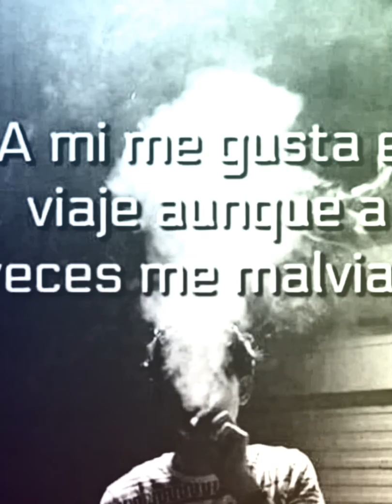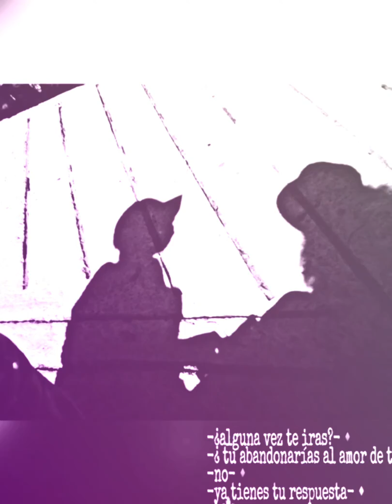Solo disfruta-El Smoock isg crew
Grabación con celular